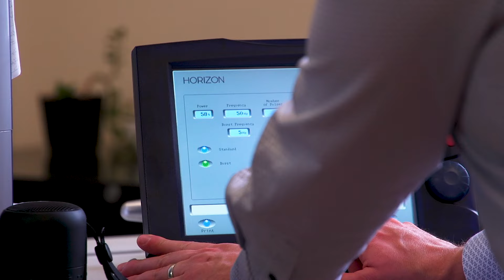Novel treatments for difficult-to-treat psychiatric disorders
The Harquail Centre for Neuromodulation at Sunnybrook Health Sciences Centre, is the world’s first to offer a complete range of neuromodulation strategies in one state-of-the-art facility.

The internationally recognized clinicians and researchers are investigating and developing new and personalized treatments for patients for many brain disorders including major depression, obsessive compulsive disorder, post-traumatic stress disorder, alcohol use disorder, and other conditions such as, Alzheimer’s disease, Parkinson’s Disease, ALS, essential tremor.